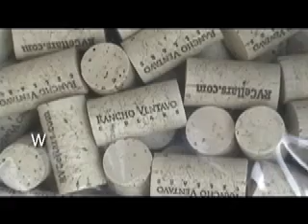wine cork story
A story of wine corks being used to make flutes that are sent to students across the world. Bottling wines at Rancho Ventavo Wine Cellars, Oxnard California. Wine bottle opened at Herzog Wine Cellars tasting room, Oxnard, CA. Making flutes with John Zeretzke in Ojai, CA.